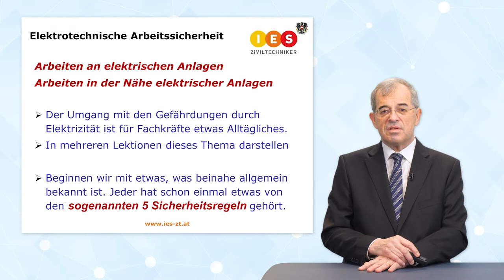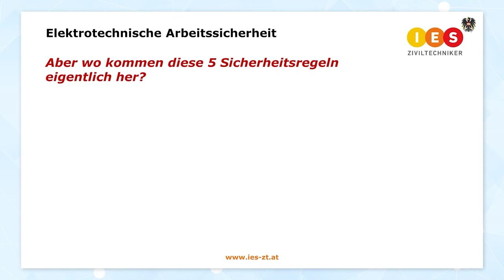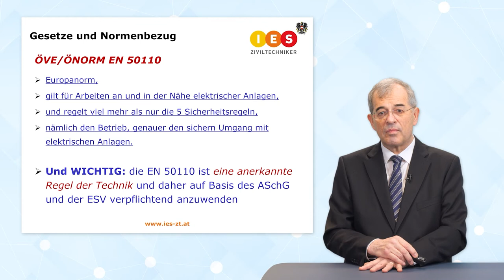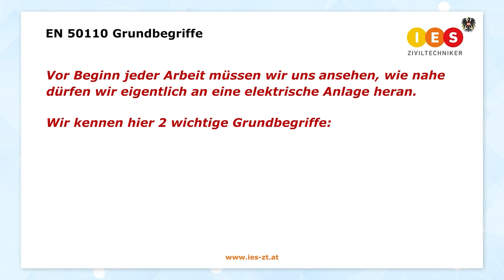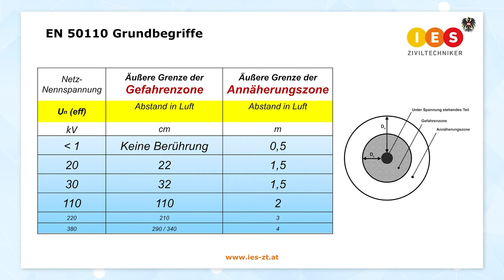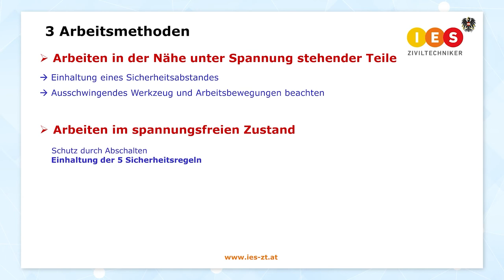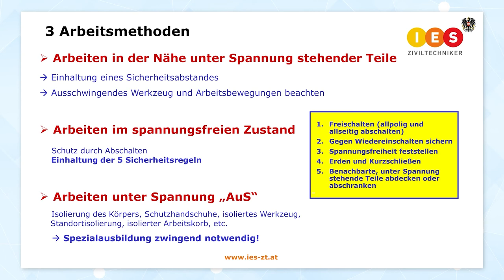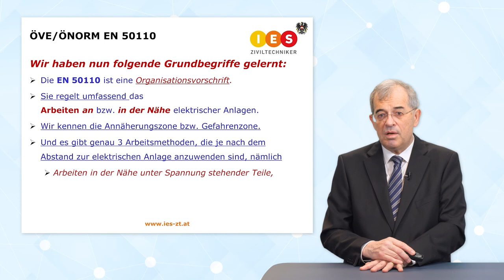Elektrotechnische Arbeitssicherheit Teil 1: Arbeitsmethode | iMooX.at